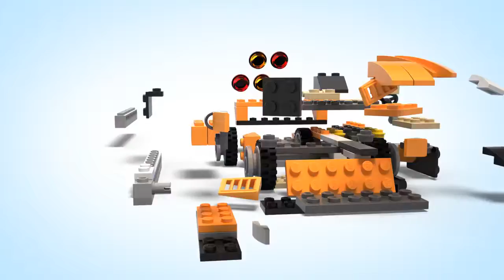LEGO 31017 Sunset Speeder - LEGO Creator